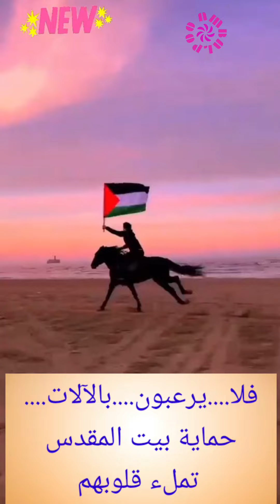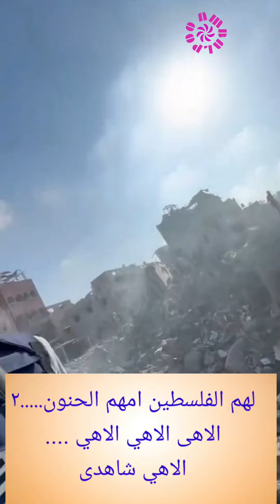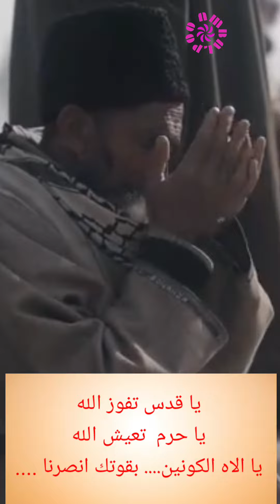അറബിക് കലോത്സവങ്ങൾക്ക കിടിലൻ ഗ്രൂപ്പ് സോങ്ങ് | Arabic Group Song |Gaza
അറബിക് കലോത്സവങ്ങൾക്ക് കിടിലൻ ഗ്രൂപ്പ് സോങ്ങ്
രചന : ശാക്കിർ വാഫി ചേകനൂർ
സംവിധാനം : ഷാഫി വാഫി മഞ്ചേരി
ആലാപനം : നാഫിസ് കാപ്പിൽ, സിദ്ധീഖ് കോട്ടിക്കുളം, മിദ്ലാജ് കോട്ടിക്കുളം & പാർട്ടി
സബ്ജക്ട് : ഗാസയിലെ കുരുന്നുകൾ സ്വർഗത്തിലെ പൂക്കൾ

Lyrics:

جنان العدن دوماً الاهي. يزين.. ٢

الاهي *يا الاهي* .الاهي يزين...

 **ازهارها أطفال غزة*
دموع الفلسطين.

كالياقوت والمرجان واللآلى هم

حتما فيها يلمعون في العالي.

(عصفورا يا الاهي فردوسا طاءرون..)٢

*ازهارها أطفال غزة*
دموع الفلسطين.

عصفورا يا الاهي فردوسا طاءرون...all

فلا. يرعبون. بالآلات.

 (*حماية بيت المقدس
 تملء قلوبهم* ) all

ولا يفزعون الصاروخات.

(حضانة بيت المقدس
شهادة عزمهم. ) -all

لهم الفلسطين امهم الحنون ٢
الاهى الاهي الاهي .

(الاهي شاهدى)all

*ازهارها أطفال غزة*
دموع الفلسطين.

ازهارها أطفال غزة*
دموع الفلسطين.

اسراء ومعراج نبينا فيك.
القاءد مهدي  في حضنك...
بالروح الروح الروح الروح انا معك.
يا قدس تفوز. آ.
يا حرم تعيش. آ.
يا الاه الكونين. بقوتك انصرنا .